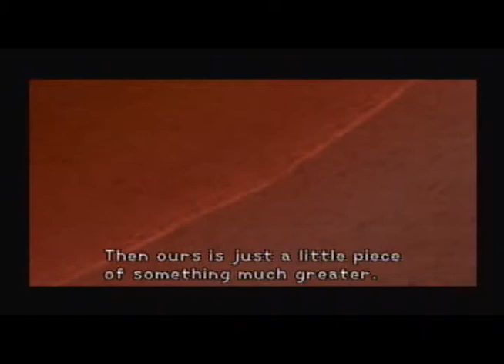Other Gaming Guys - Kingdom Hearts - 3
Oh yeah, its a Disney game!